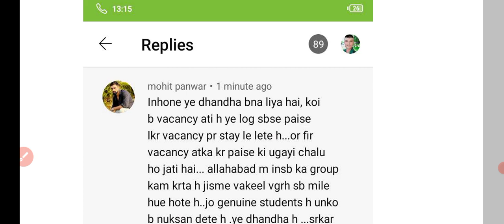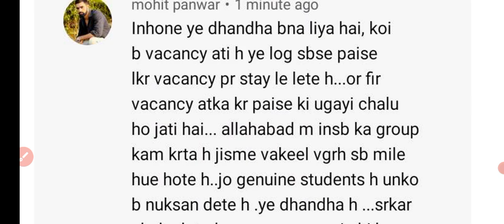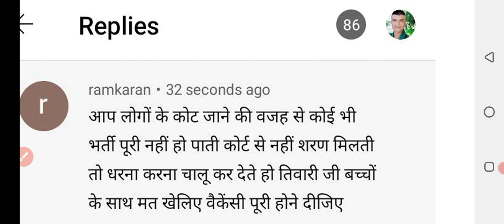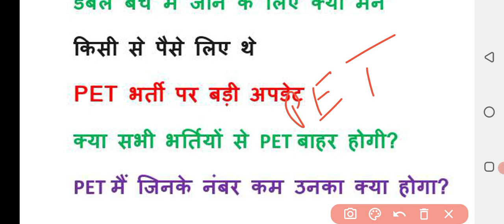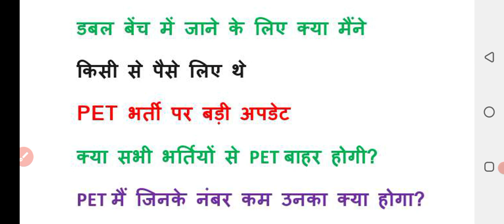prabhat tiwari study iq पर लगा PET भर्ती फंसाने का आरोप|up pet latest update today|up pet news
vdo_2018_latest_news
video 2018 court update
video 2018 court case update
video 2018 court case update today
vdo bharti 2018 latest news
vdo buarti news2021
vdo bharti update today court
latest update court vdo bharti
court update today vdo bharti
new update vdo bharti 2018

upsssc vdo 2018 भर्ती कोर्ट अपडेट
upsssc vdo 2018 latest news today
up vdo 2018 latest news today
upsssc_latest_news_today_live|upsssc latest news today pet|upsssc latest news court today
upsssc_latest_news_today_live|
upsssc latest news today 2021
upsssc news today 2021

up_pet_भर्ती_सबसे_बड़ी_अपडेट|upsssc pet latest news today|up pet latest news today 2021
pet latest news today
up pet exam cancelled 2021
up pet expected cut off 2021
up pet expected cut off

upsssc pet answer key latest news, upsssc pet result news, upsssc lekhpal bharti latest news, upsssc vacancy latest news, upsssc mandi parishad result news, upsssc vdo latest exam date, upsssc aso latest news

upsssc pet exam news today
upsssc pet latest news today
up pet exam latest news today
up pet Examnation center list हुई जारी
up pet एडमिट कार्ड की तिथि जारी
up pet admid card link
up pet center list
upsssc latest news today
upsssc latest news today pet
upsssc pet exam latest update